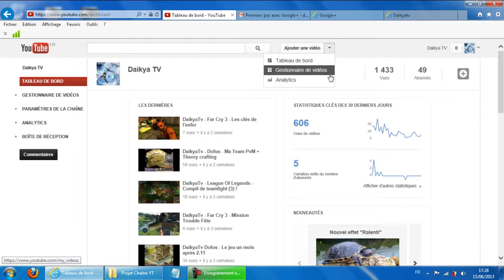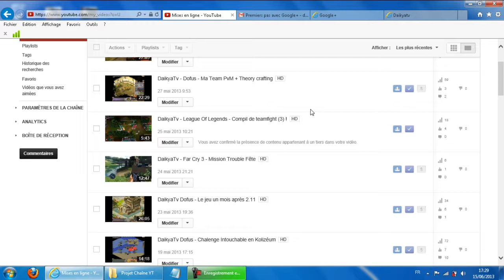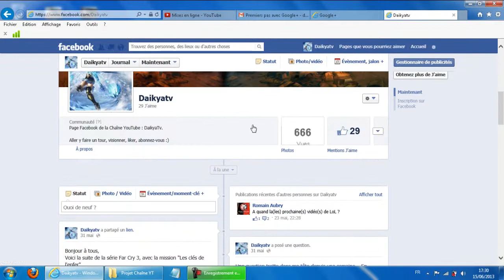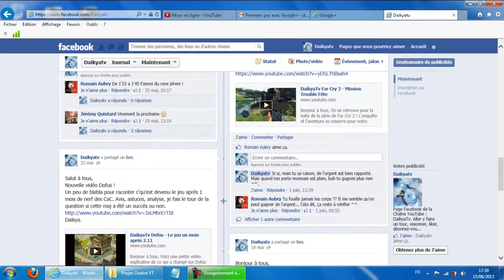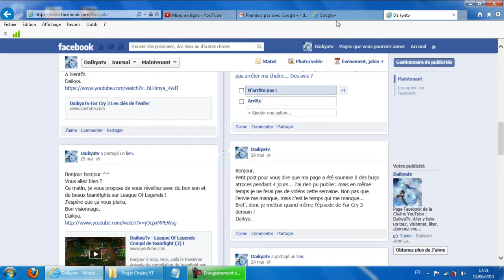Daikya Tv - Des nouveautés sur la chaîne !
Je reviens encore plus motivé qu'avant pour vous faire une nouvelle série de vidéos ! Des changements sur tous les jeux sont à prévoir pour captiver tout le monde :).
Daikya.